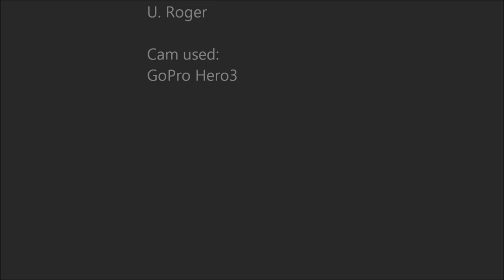Pärnu laht, Пярнуском заливе, Tahkurand 12.02.13.wmv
30 minutes of perch fishing filmed in Tahkuranna, Pärnu Bay. This day fish was generally small, there was some bigger ones approximately 20 pieces of 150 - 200 g. End of the day the result were 9 kg

Take some time out and enjoy the fishing :)

30 minutit filmisin ahvenapüüki Tahkurannas Pärnu lahel. Kala oli sel päeval väike, ca 20 tk oli 150- 200 g, päeva lõpuks tulemus 9 kg

Võtke pisut aeg maha ja nautige püüki :)